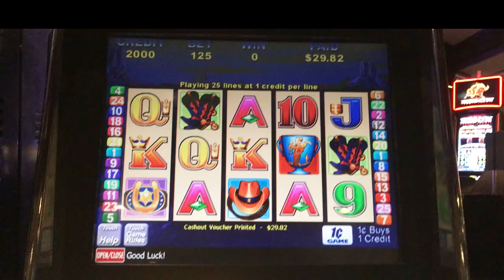Rodeo slot machine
Played at: Boulder Station Vegas / Aristocrat
2017